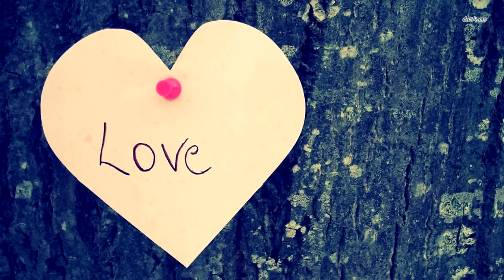Все называли ее самой уродливой невестой в мире. Спустя годы стали кусать локти...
Все смеялись и зло шутили над свадебными фотографиями, на которых невеста почти вдвое превосходит по размерам своего жениха. Теперь же никто не смеётся, ибо женщина изменилась до неузнаваемости